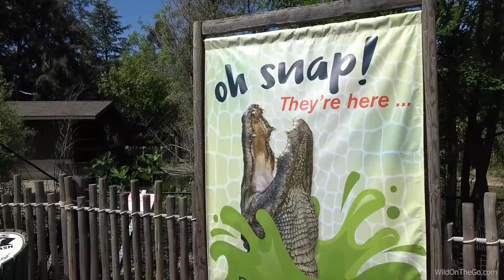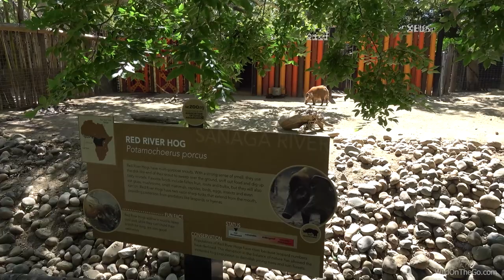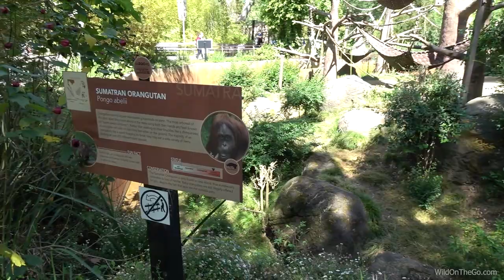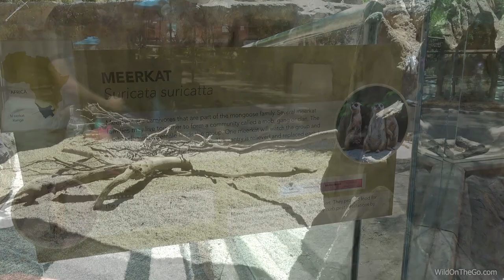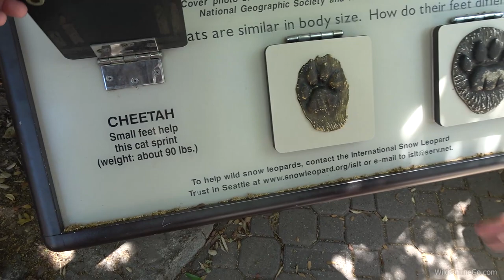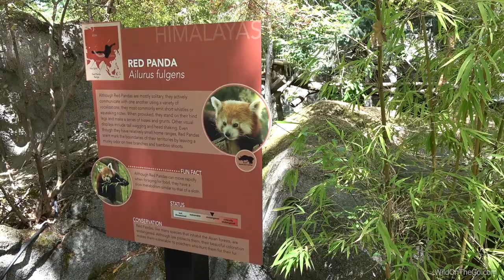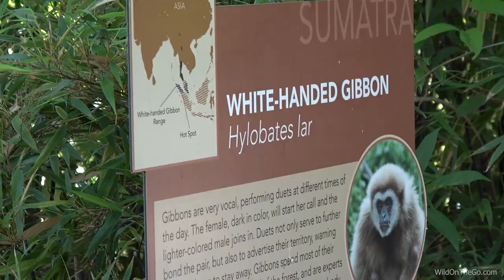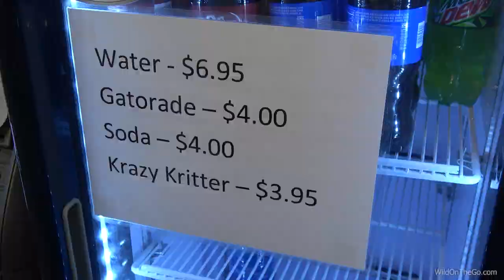Sacramento Zoo | Wild On The Go | Full-Time RV Travel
Bernie and Susan visit the Sacramento Zoo in California while traveling through the area in their 5th Wheel RV rig. Relax and enjoy their short video tour.

Get Music for Any Video or Podcast - Get Two FREE Months
(Use in any video production on any platform worldwide - private and commercial)

See our CAMERA GEAR video for info on some of the gear we use [UPDATE COMING SOON!]